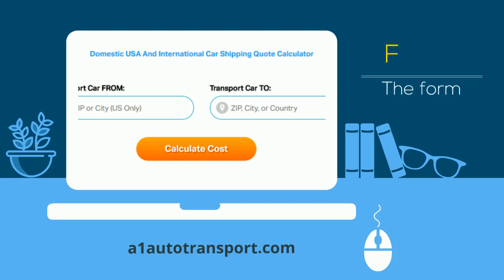Car Transport Rates Morgantown, West Virginia | Cost To Ship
A-1 Auto Transport has over 30 years of experience transporting ATV, SUV, heavy duty, boat, exotic, electric, covered in and out of Morgantown, West Virginia. We offer international and domestic shipping services to and from Morgantown, West Virginia. We are proud to offer the easiest booking system with the most affordable prices in the transport industry.